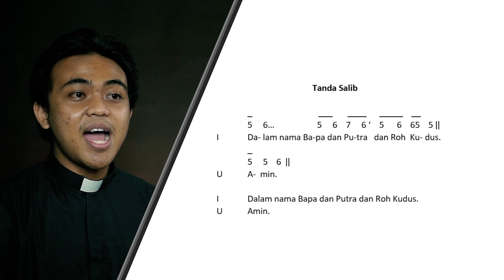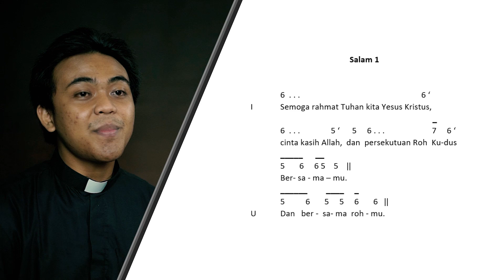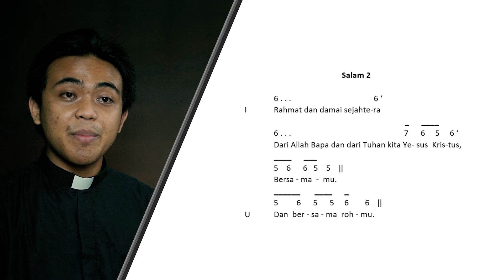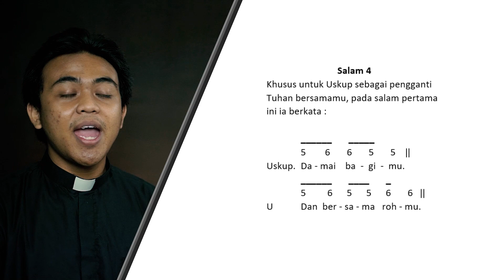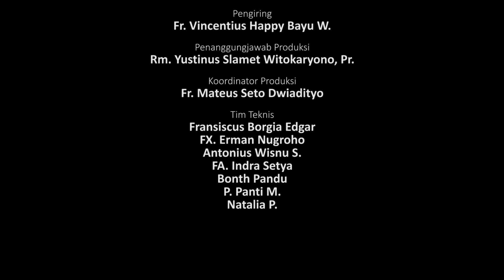Panduan TPE 2020, Sapaan dan Ritus Pembuka Bagian I (PART I)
Sosialisasi

Saudari-saudara, Konferensi Wali Gereja Indonesia telah menetapkan TPE 2020 pada tanggal 27 Desember 2020.
Dan diluncurkan pada tanggal 7 mei 2021. TPE 2020 berdasarkan Ordo Missae dalam Missale Romanum Editio Typica Tertia, Reimpressio Emendata (2008).
Sekaligus revisi atas TPE yang ditetapkan KWI tahun 2005.
Dengan penetapan ini, pelan namun pasti kita diajak untuk meninggalkan TPE 2005 dan beralih ke TPE 2020.
Mungkin muncul pro dan kontra di tengah para imam dan juga umat, tetapi hal yang harus dicatat adalah pembaruan dalam Gereja Katolik adalah sesuatu hal yang biasa.
Berkaitan dengan TPE, hal ini bukanlah hal baru. Gereja Katolik Indonesia telah memiliki TPE 1971, TPE 1979, TPE 2005, dan sekarang TPE 2020.
Selain itu, dengan adanya TPE 2020 ini kita diajak untuk mengungkapkan semangat kesatuan di dalam Gereja, Gereja dunia dan khususnya Gereja Katolik Indonesia.
Dibutuhkan pengorbanan untuk seirama dengan dinamika Gereja. Rasanya, dengan semangat ketaatan, perjuangan untuk menggunakan TPE 2020 ini terasa ringan dan mudah.
Untuk itulah, UPP Komunikasi KAS membuat panduan pembelajaran nyanyian dalam TPE 2020 untuk membantu para imam dan umat dalam mempelajari TPE ini.
Panduan pembelajaran ini dibagi dalam 5 bagian:
pengantar dan ritus pembuka bagian 1,
ritus pembuka bagian 2,
liturgi Sabda,
liturgi Ekaristi,
dan Ritus penutup.
Selamat belajar dan Tuhan memberkati.